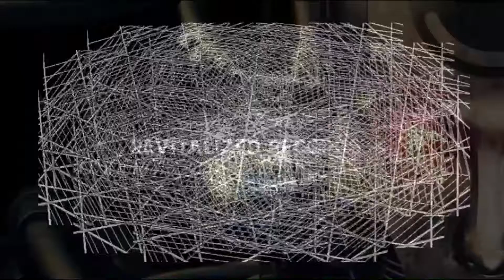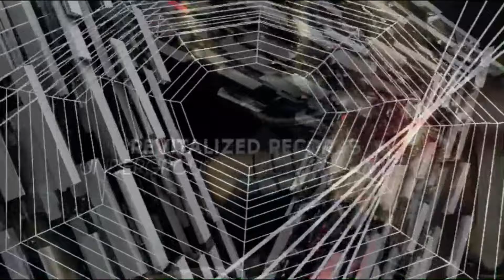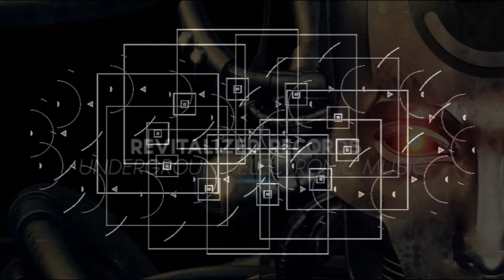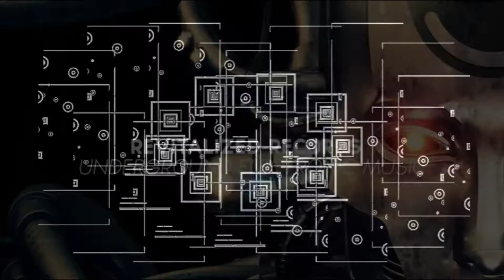OKKO TECHNO Mix